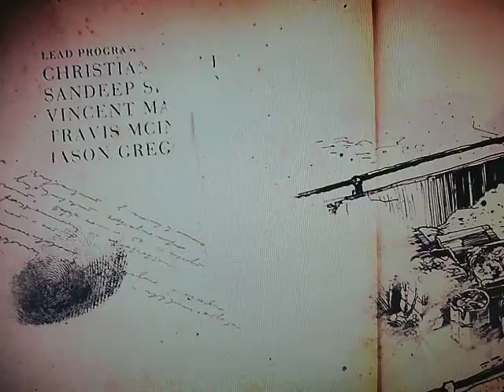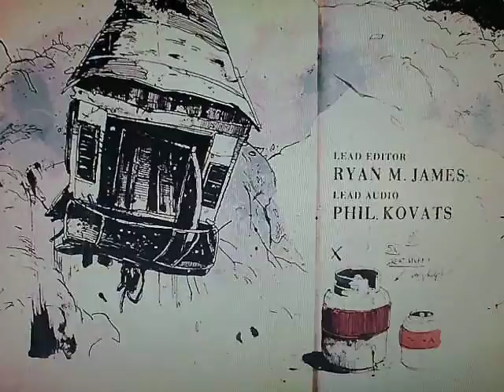The Malaysia job chapter 3